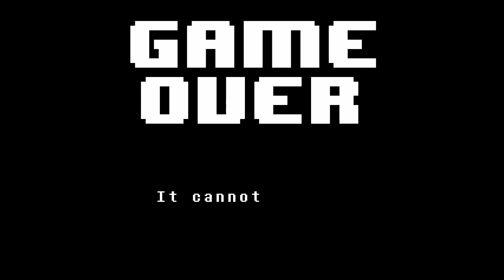Horoutama Plays: Undertale - Episode 20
"In Undertale, players control a human child who has climbed a mountain and fallen into the Underground: a large, secluded region underneath the surface of the Earth separated by a magic barrier. The inhabitants of the Underground are called "monsters", a diverse and intelligent group who have been banished from the surface following a war with humanity. The child interacts with many monsters on their quest to return to the surface, with the player making decisions on whether to kill or befriend them. Some of these decisions are made through the game's turn-based combat system, in which the player, after navigating through mini-bullet hell segments, can opt to talk or spare monsters instead of attacking and killing them. The choices made by the player affect the outcome of the game to a large degree, with the dialogue and story outcome changing based on their decisions."